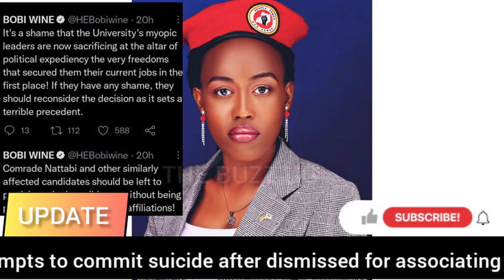BREAKING😭: Makerere student takes poison after dismissed for associating with Bobi Wine's NUP camp